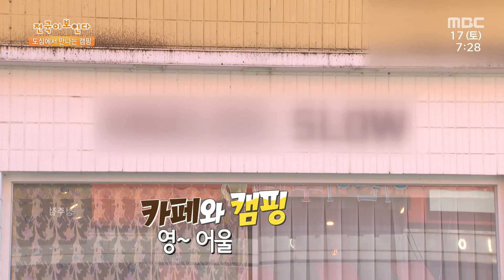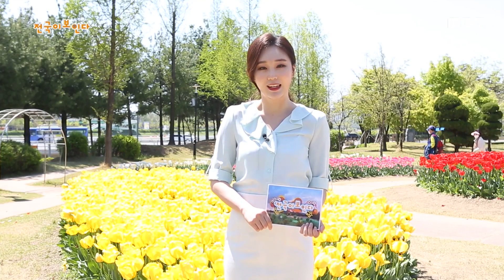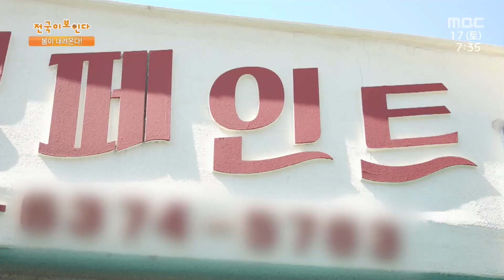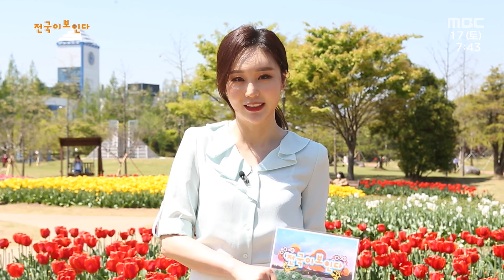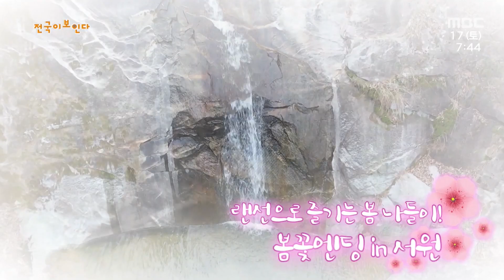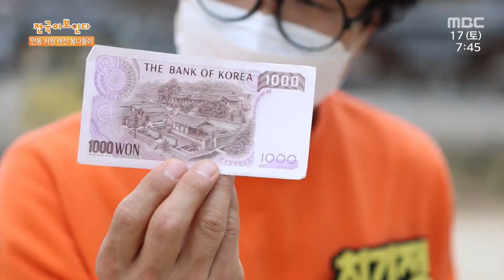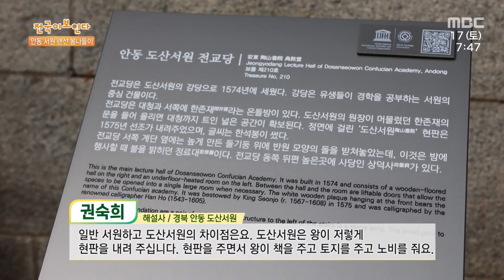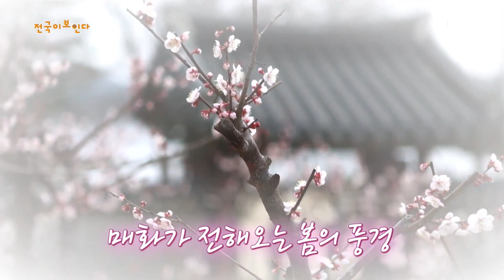초보 캠퍼들도 부담없이 즐기는 도심 속 캠핑🎪 | 전국이 보인다 | 04월 17일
00:49 도심 속에서 만나는 자유, 캠핑

13:01 봄 내려온다 봄이 내려온다!
코로나 봄 / 강릉시 교동 / 바위솔 / 다육식물 / 다육이 아파트 / 골드마운틴 / 화훼농가 / 아스파라거스 / 봄 식물 / 재스민 / 애니시다 / 앙골담초 / 화분갈이 / 꽃꽂이

22:30  랜선 봄나들이 in 안동 서원
경북 안동 / 도산서원 / 사액서원 / 도산서당 / 농운정사 / 퇴계이황 / 도산매 / 매화 / 소나무 숲 / 묵계서원 / 만휴정 / 안동 문화재 / 홍매화 / 송암 폭포 / 백매화 / 보백당 김계행 / 미스터션샤인 촬영지